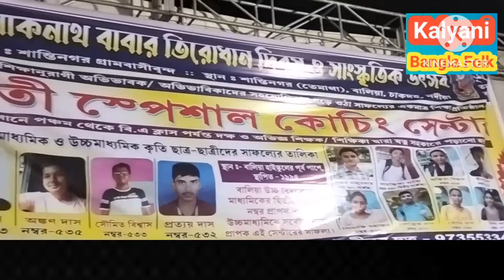O sathi bojho naki... Shilpi : Paromita Adhikary... ও সাথী বোঝো নাকি... শিল্পী : পারমিতা অধিকারী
গান :  ও সাথী বোঝো নাকি
শিল্পী :  পারমিতা অধিকারী
বাসন্তী পূজো উপলক্ষে বাউল গান
স্থান :  চাকদহ, নদীয়া
লাইক, কমেন্ট, শেয়ার করে পাশে থাকুন.
চ্যানেল যোগাযোগ :